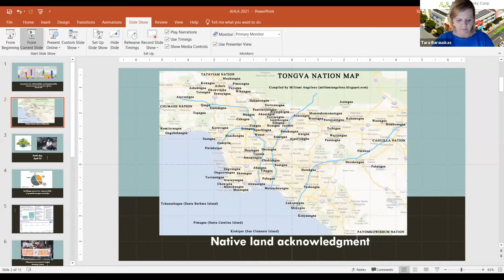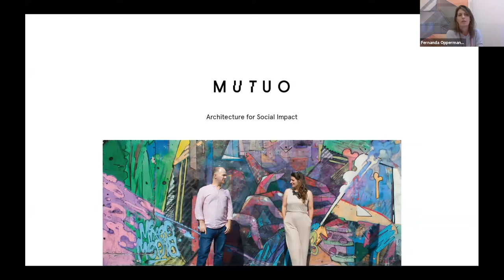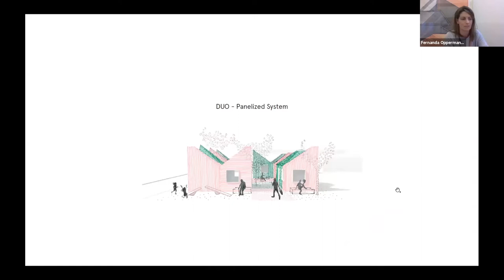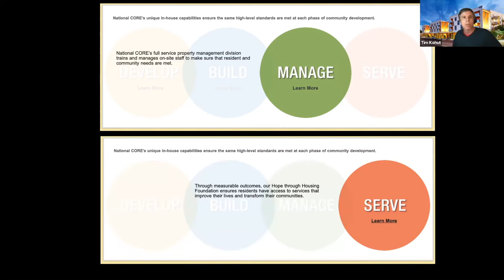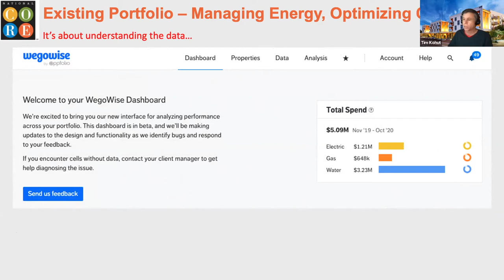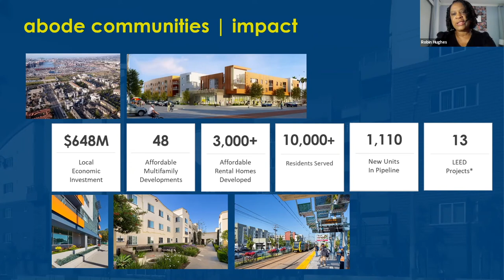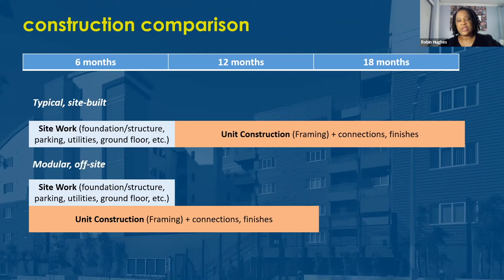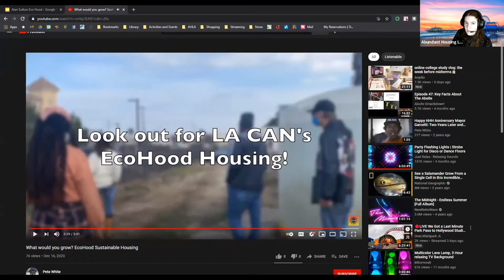Housing Innovation Panel Discussion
Join affordable housing providers and design experts for a discussion about housing affordability and sustainability. Learn how industry veterans build homes that are cost-efficient, greener, and serve residents better.